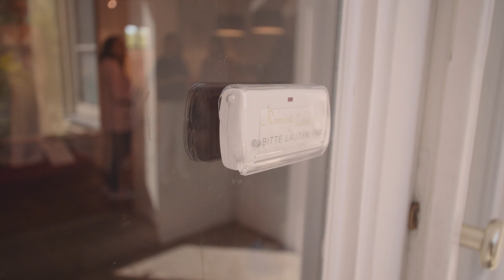IMAGEVIDEO Roméo&Juliette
JETZT NEU: Sehen Sie in vier Minuten, wie eine Brautkleidanprobe bei Roméo&Juliette in Österreich abläuft.